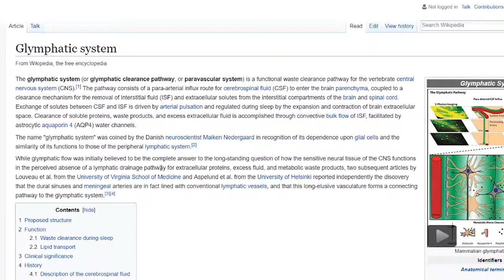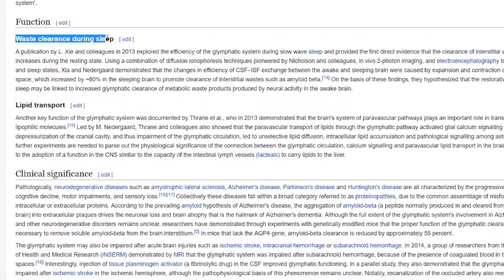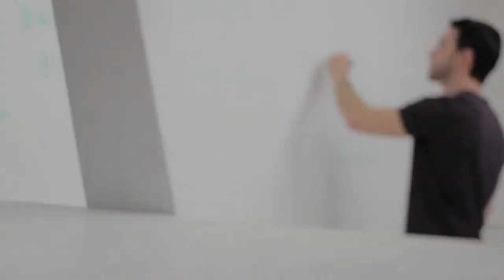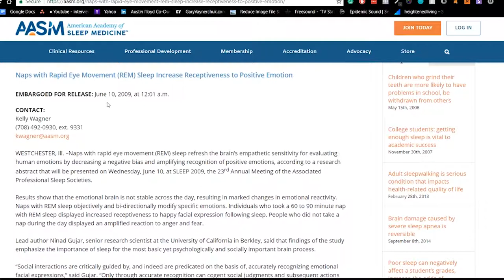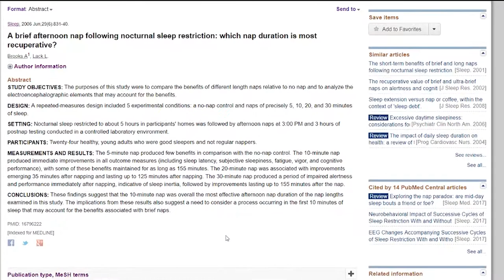The Benefits of a Power Nap (And The Best Way To Wake-Up Energized)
Welcome back, everyone! This video is all about the benefits of a power nap and how to get the most energy out of it! Also feel free to show that like button some love below as well! Stick around for more content!
📱Follow Me📱
The 4 Benefits of a Power Nap
Napping has been disgraced for some time now.

Although, when we look at Mexico and Spanish culture, they like to use a siesta to break-up their day, and in the industrial revolution era people would commonly wake-up in the middle of the night to meditate, do chores or have sex.

Napping, or segmented sleep is something so inherent in our past.

Benefit #1: Recoup Needed Rest
When you stay up late or are short on time for sleep, you can see some nasty side effects.

Attention, accuracy and energy plummets.

That's why a quick 10-30 minute nap, in the middle of the day has been shown to help give you back some of those missed sleep cycles while giving you benefits for over a few hours.

Now by getting extra sleep, the brain also utilizes the glymphatic system, a detoxing mechanism in the brain which we so often neglect(1.)

Benefit #2: Better Memory and Learning
There are three purposes for our sleep:

Rest/ Energy Conservation
Recovery
Rehearsal
The third purpose is exactly what we are talking about.

Rehearsing information is a crucial part of learning it, its a theory for why we dream, and it solidifies the information we learned during the day.

In fact, some research shows up to 50% of all learning occurs during rehearsal in sleep.

That's why a mid-day power nap, especially when studying, can lead to better memory and learning(2.)

Benefit #3: Improved Positive Attitude
Note: This is for longer naps.

By taking a longer nap, over 45 minutes, and pushing into that REM sleep cycle, you can drastically improve emotional intelligence and positive attitude.

That means any time that you have anxiety or are in a bad mood a quick nap may be the best way to go about it.

Although, remember that pushing into REM sleep may make sleep inertia stronger and have you waking up groggy(3.)

Benefit #4: Improved Daily Energy
This is the last benefit, and often the reason why people take naps.

Shorter naps, 10-30 minutes, have been shown to provide the best energy after the nap, although the bonus really packs a punch.

Next time you get tired or the midday crash takes you out, try a quick 15-minute nap(4,5,6.)